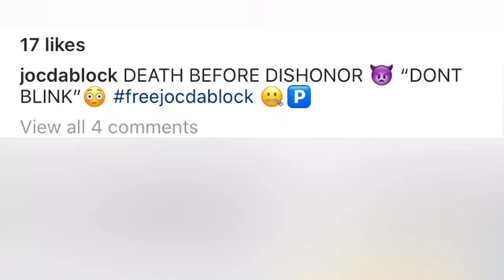JOC DA BLOCK PRISON UPDATE